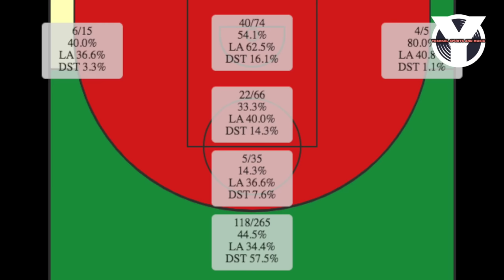MAS SHOOTER pa kay Steph! 3pt Contest Steph Curry vs Sabrina Ionescu! Kasado na! Stephen vs Sabrina!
Siguradong EXCITING to! Kanino ka pupusta?